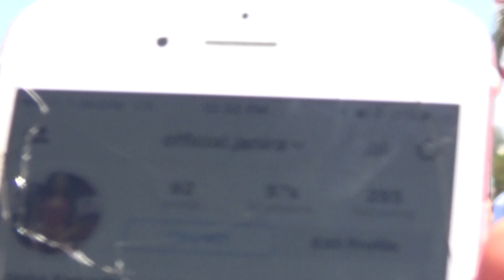Ring Girl Janira says JULIO CESAR CHAVEZ best ever!!! | EsNews Boxing